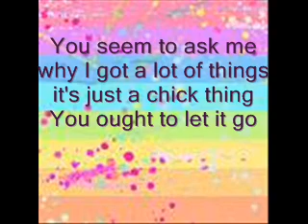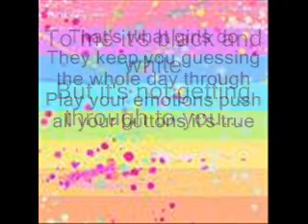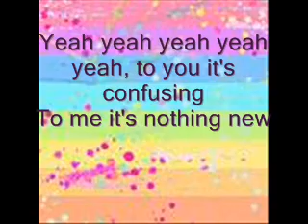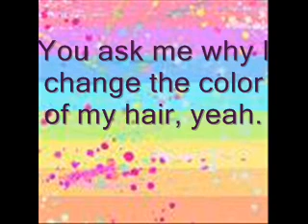that's what girls do lyrics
ok this is my second time uploading it bc it keeps getting deleted. like i said b4:
NO COPYRITE INTENDED
its by No secrets

much luv,
mary